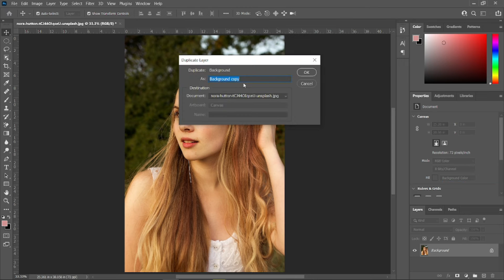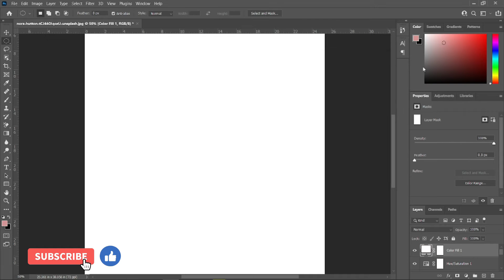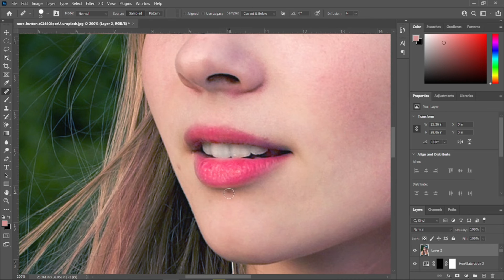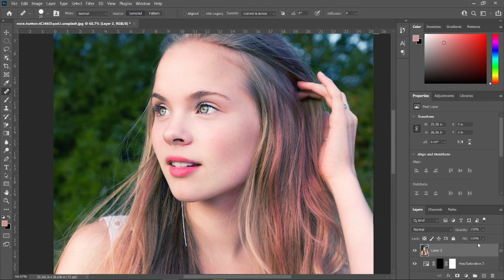Easy to Color Correction in Photoshop | White Balance a Photo Quick Photoshop Trick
The best and quickest way to color corrects a photo in any situation. With just one click, all your colors will magically fall into place. You will learn to use the Auto Color Correction Algorithms inside of the Curves (and Levels) Adjustment Layer to automate color correction in Photoshop. It is truly an easy fix for white balance in Photoshop. This essential technique will let Photoshop do all the hard work, and it will figure out automatically what colors to sample from to create an accurate color correction.
This video will give you a beginner's guide to using it to improve your photos. If you're looking to improve your Photoshop skills.